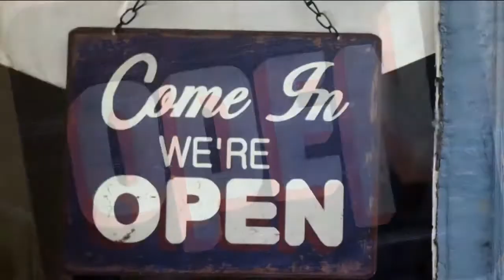Lee Gregory of Alewife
Lee Gregory is a James Beard-nominated chef whose Richmond restaurant Alewife was just named Best New Restaurant in the South by Southern Living magazine.